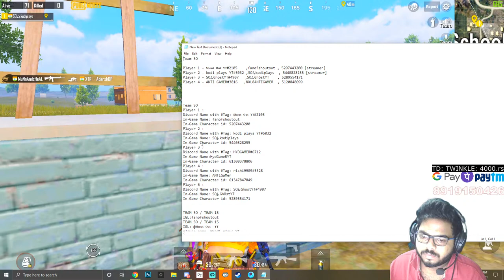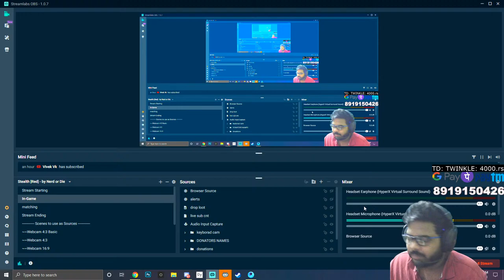Team SO Intense Gameplay || PUBG Mobile Emulator Lobby || KODI PLAYS 🔴LIVE NOW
!escape
!op
!op2
!op3
!lol
!hater
!h2
!bomblaga
!inteligentboy
!sarepaduko
!chillbro
!mastercoming
!psycho

GAMES CURRENTLY PLAYING:
PUBG MOBILE
FALL GUYS
FORTNITE
GTA 5

MY system Config:

PROCESSER       = i7 8700
GRAPHIC CARD = ZOTAC AMP RTX 2060
MOTHER BORD  = gigabyte Z390 M GAMING
KEYBORD : Logitech G413 Backlit Mechanical Gaming Keyboard with USB Pass-Through (Carbon)
MONITOR = Giga Byte 165Hz & samsung 60Hz
HEADPHONES = Redgear HellFury 7.1 USB Professional Gaming Headphones.
HARD DISK  = 500+250 GB SSD WD